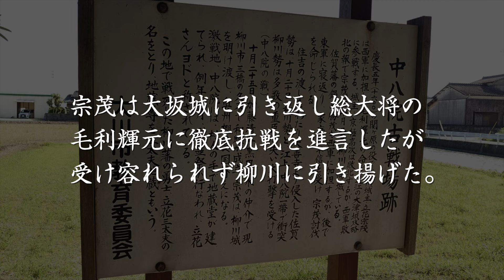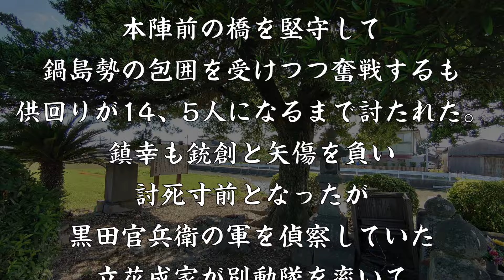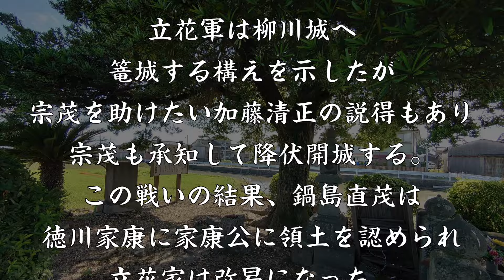江上・八院の戦い 立花宗茂を倒せ！鍋島家の命運をかけた九州の戦い